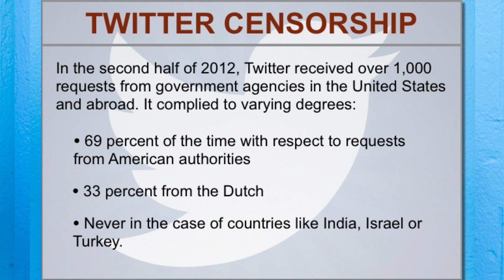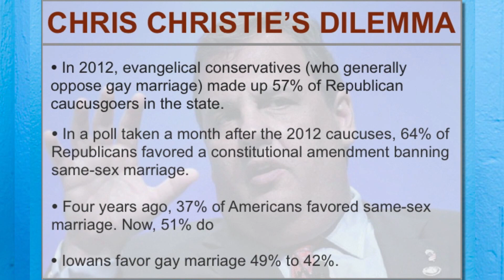Porn Addiction, Chris Christie + Gay Marriage, Robot Revolution | The Rubin Report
Dave Rubin and the panel discuss a a man who is suing Apple for causing porn addiction, Chris Christie's gay marriage dilemma, a new robot that might take over the world and much more.

Guests:
Kira Soltanovich: @kiracomedy
Jimmy Dore: @jimmy_dore